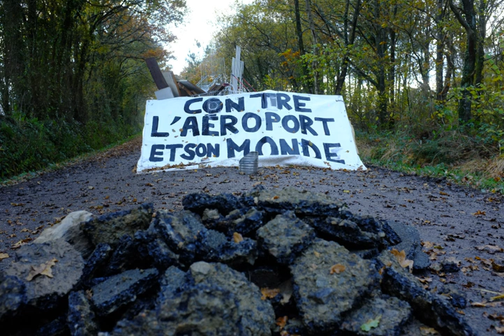Zone to Defend | Wikipedia audio article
This is an audio version of the Wikipedia Article:
Zone to Defend

- Socrates

SUMMARY
The expression Zone to Defend or ZAD (French: zone à défendre) is a French neologism used to refer to a militant occupation that is intended to physically blockade a development project. The ZADs are organized particularly in areas with an ecological or agricultural dimension, notably in the permanent blockade village against an airport in Notre-Dame-des-Landes. However the name has also been used by occupations in urban areas, e.g.: in Rouen, in Décines-Charpieu. One of the movement's first slogans was "ZADs everywhere" and though there are no official figures, in early 2016 there were estimated to have been between 10 and 15 ZADs across France.